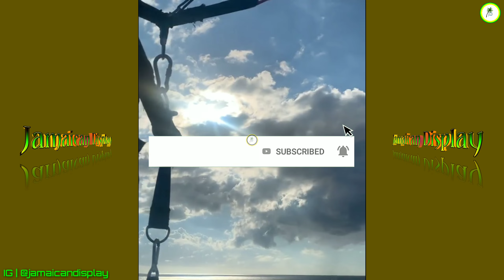Her B0DY Was F0UND Floating In 🅱️LOOD By Her 8 Y-Old Daughter Who Called It Cream & Alerted A Aunt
■ BACK AT !T!

🇯🇲 ▪︎jamaicandisplay Displays It All 🌊🌤
🇯🇲 ▪︎TROPICS 🌴☀️🍹⛱

And Share Because You Care 🙏🏻

That Way, We Can Help By Highlighting Your Issues Throughout Awareness, Which May Also Be Exemplary For Someone Else▪︎